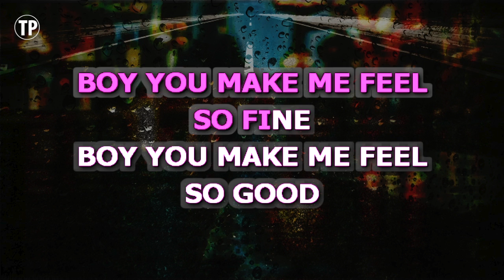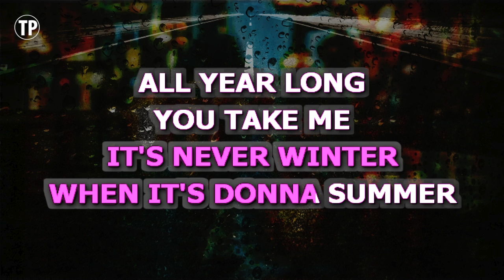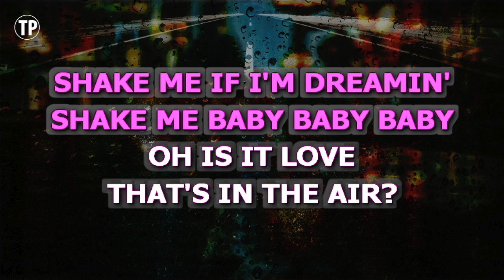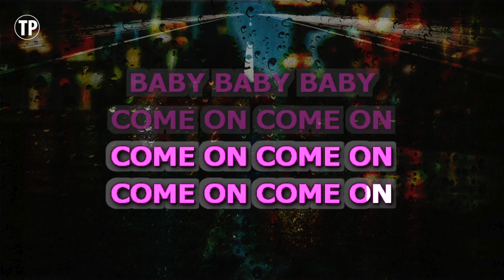Disco Love (Karaoke Lower Key) - The Saturdays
Enjoy singing along with this Karaoke Version of Disco Love as made famous by The Saturdays. (Lower Key Version)

Disco Love is a song originally recorded by The Saturdays. This version of the song has been fully re-recorded and re-arranged by Miguel Galguera

Release Notes:
· Songwriters: ASGEIRSSON ASGEIR ORRI / ASGEIRSSON PALMI RAGNAR / KLEIN ADAM / KRISTJANSSON SAETHOR
· Publishers: Notting Hill Music Uk Limited, 923 MUSIC PUBLISHING EAST